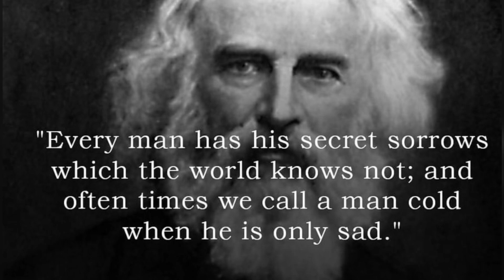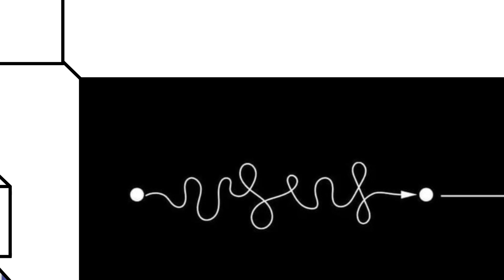Powerful quotes from powerful people